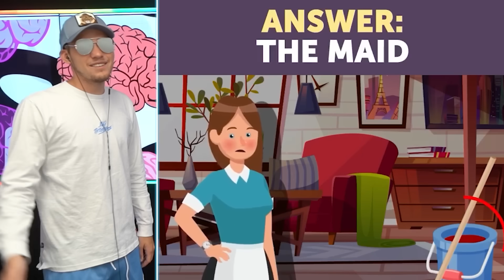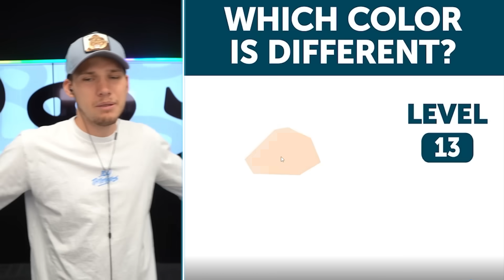HARD Riddles Only A Genius Can Solve! (98% FAIL)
Join me today in solving some of the world's hardest riddles! Can you beat my score?

HARD Riddles Only A Genius Can Solve! (99% Fail)